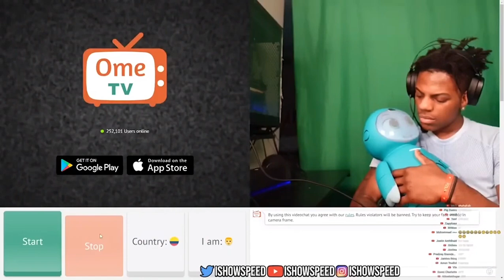Ishowspeed Rizzing Up A $50,000 Robot